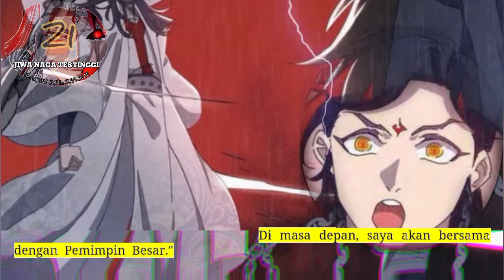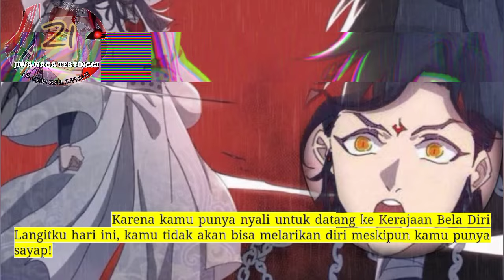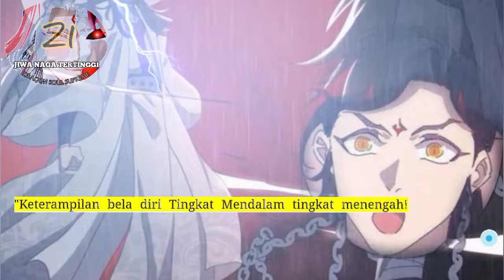Jiwa Naga Tertinggi season 21